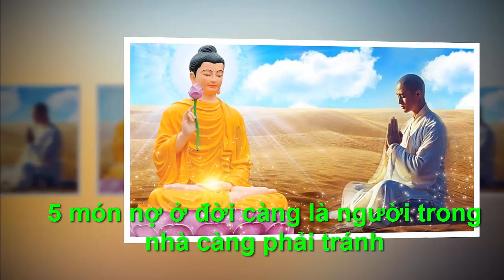5 MÓN NỢ TRONG ĐỜI CÀNG LÀ NGƯỜI TRONG NHÀ CÀNG PHẢI TRÁNH - "Chân Lý Cuộc Sống "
●TUYÊN BỐ MIỄN TRỪ CÁC TRÁCH NHIỆM PHÁP LÝ:
👋 Chào tạm biệt và hẹn gặp lại các bạn trong các video tiếp theo. 5 MÓN NỢ TRONG ĐỜI CÀNG LÀ NGƯỜI TRONG NHÀ CÀNG PHẢI TRÁNH - "Chân Lý Cuộc Sống "